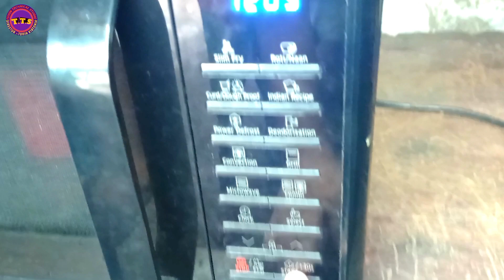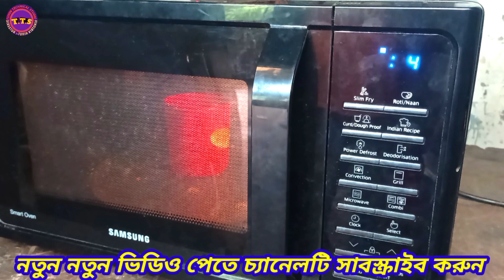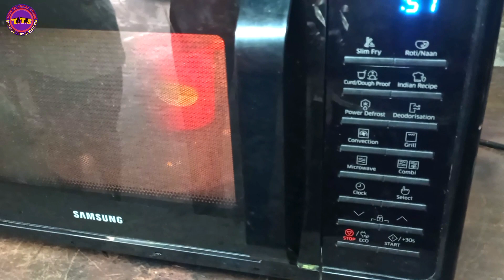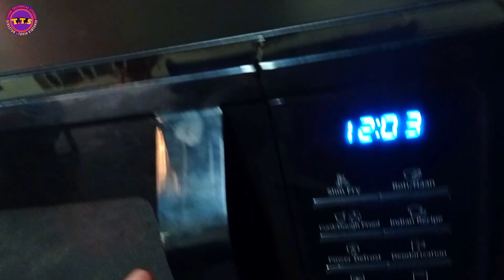মাইক্রো ওভেন মেরামত করা।Repairing microwave ovens.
Hello I am Tuhin. Director in Tuhin Technical
Studio(T.T.S.) Now I explain to  My  new interstated video.:-Repairing microwave ovens.

Some body it’s Call :-

# মাইক্রো_ওভেন_মেরামত_করা।

 Other language an english call it’s :-

# microwave_oven_repair.
microwave_doesn't_work.

2**
ফেজবুক পেজ লিংক:-TP  BLOGS :-